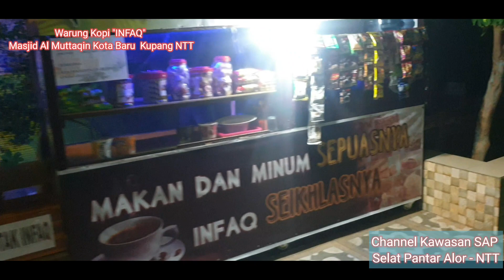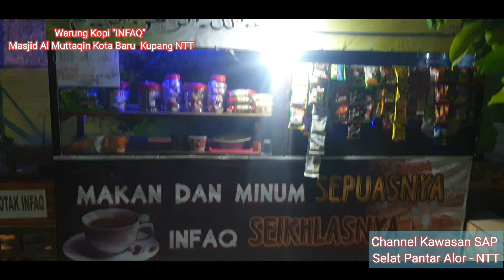Warung Kopi Penghuni Surga di NTT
Warung Kopi di Masjid Al Muttaqin Kota Baru yang terletak di RT 29 RW 13 Kelurahan Kelapa Lima Kota Kupang Provinsi NTT sangat Unik.
Disini Pengunjung busa makan sepuasnya dan bayar melalui infaq seikhlasnya. Warung Kopi yang dikenal sebagai Warung Kopi Penghuni Surga. karena makan sambil beramal.